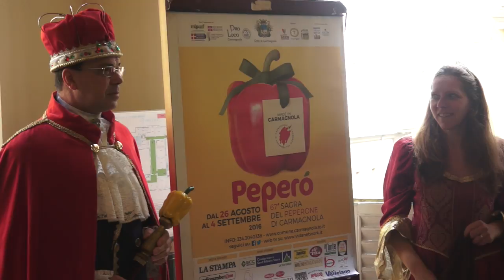Peperò 2016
Presentata a palazzo Cisterna la popolare sagra di Carmagnola che aprirà a fine agosto.